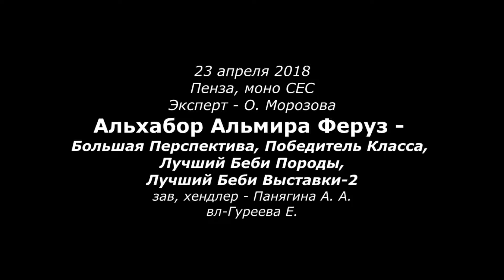Alkhabor Almira Feruz - r. ЛУЧШИЙ БЕБИ ВЫСТАВКИ !!! (Пенза, 23 апреля 2018)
Alkhabor Almira Feruz -большая перспектива, Победитель Класса, Лучший Беби Породы, r. ЛУЧШИЙ БЕБИ ВЫСТАВКИ !!! (Пенза, 23 апреля 2018)